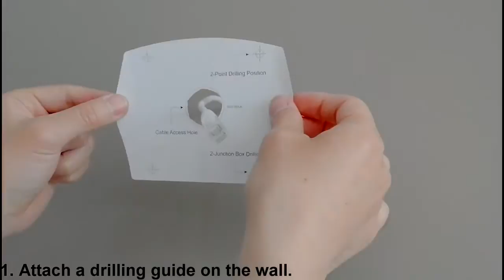Hitron Wall Mount Bracket for Easy Installation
New Wall Mount Bracket for Easy Installation of Various Dome Camera from Hitron Systems. Model Name is HDB344.